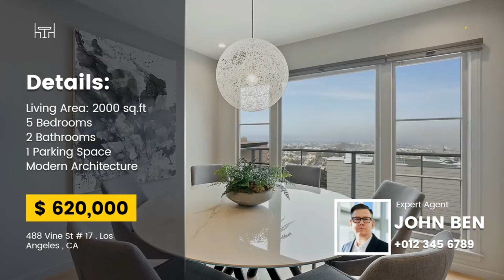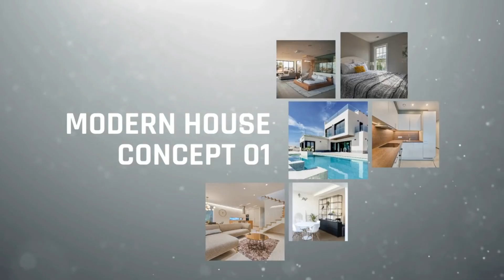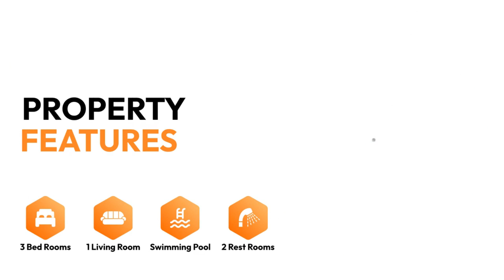real estate video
An explainer video is a type of content that helps businesses - including those from the real estate market - to build long-term loyalty with their customers. If your goal is bigger than enticing one-time purchasers to your market, then you should definitely think about using an explainer video.

According to the Edelman Trust Barometer report, 81% of consumers insist that confidence in the brand influences their buying decision. Watching the Odagled piece, we see how video can totally change the way others understand and see our business. And the better the production quality, the more professional and trustworthy you’ll look in the eyes of the viewer.